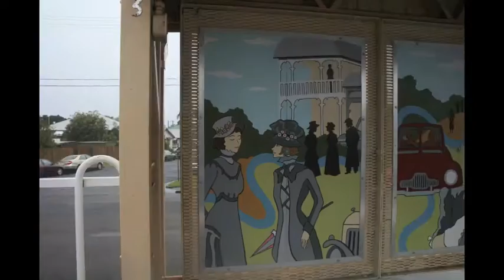A day of Rain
I took this photo around the Northside area during the massive floods that practically annihilated Brisbane. This was my very first stop motion film and I made it in October of this year.

Song is by Angus and Julia Stone